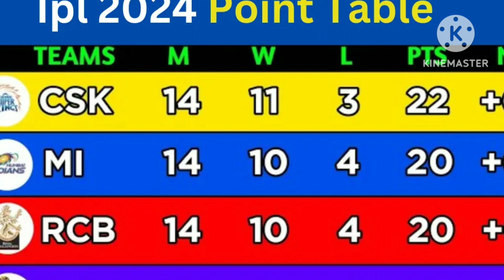IPL 2024 Today Points Table l Rcb vs Kkr After Match ipl points Table 2024 l KKR vs RCB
IPL 2024 Today Points Table l Rcb vs Kkr After Match ipl points Table 2024 l ipl Highlights

Hey guys, today we will talk about how to fill any cricket News related information.

Other Questions

ipl ka aaj ka match kaun jita
cal ka ipl match kaun jita
ipl ka cal ka match kisne jita
kal ka match highlights

Note All the image/ picture shown in the video belongs to the respected owners and not me